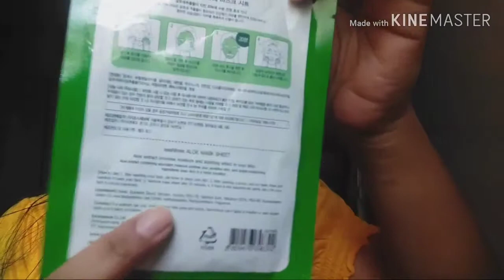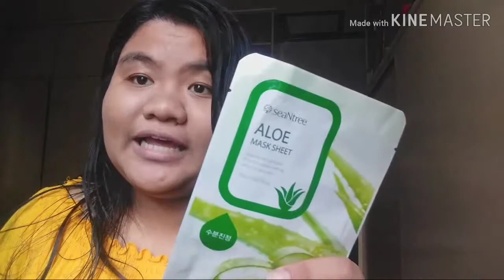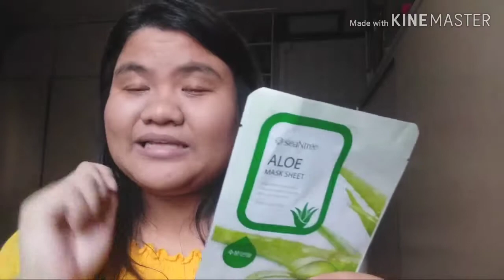FACIAL MASK 9 PESOS!!!/LAZADA/vlog#7